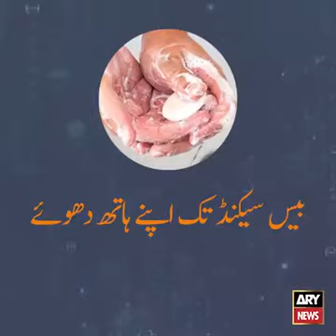March 1, 2020